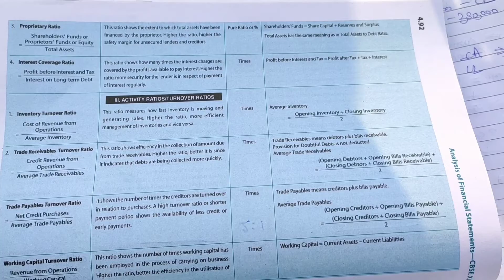Activity Ratios Revision in just 5 minutes | Accounts Easy Hai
Hello Students, Welcome to SANJAY CLASSES®
This video has been made for the students of Class 12. We will revise ACTIVITY RATIOS in this video that too in just 5 minutes. ACTIVITY RATIOS consists of the following ratios -
1. Inventory Turnover Ratio
2. Debtor Turnover Ratio
3. Creditor Turnover Ratio
4. Working Capital Turnover Ratio

Watch complete video in order to gain maximum benefit. The video content is best for quick revision purpose and can be viewed just before exams in order to revise properly and in systematic manner.

SANJAY CLASSES ® has its own app now.

Download our Android App & Enjoy Online Learning.

Download krlo sbhi bche..ab app par hi hongi online classes.

Sanjay Classes ®

(Join Telegram for free Pdf Books)